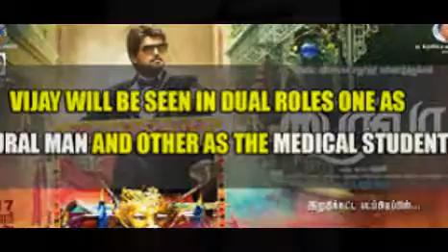biravaa thiruvilaiyadal song | vijay keerthi suresh |barathan| santhosh narainan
biravaa thiruvilaiyadal song | vijay keerthi suresh |barathan| santhosh narainan I created this video with the YouTube Slideshow Creator